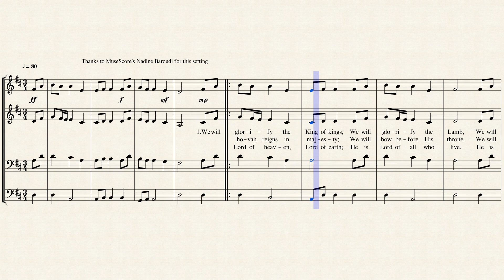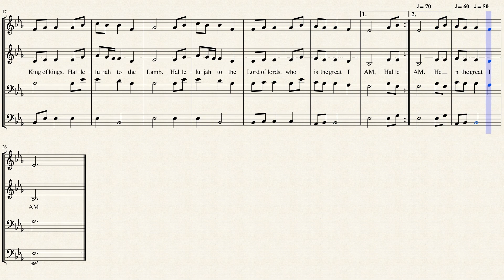We Will Glorify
Written and composed by Twila Paris in 1982, this beautiful praise anthem is published in 20 hymnals. Twila Paris (born December 28, 1958) is a contemporary Christian music singer, songwriter, author and pianist. Since 1980, Paris has released 22 albums, amassed 33 number one Christian Radio singles, and was named the Gospel Music Association Female Vocalist of the Year three years in a row. Many of her earlier songs such as "He Is Exalted", "We Will Glorify", "Lamb of God", and "We Bow Down", are found in church hymnals or otherwise sung in church settings. She was inducted into the Gospel Music Association Hall of Fame in May 2015 --Wikipedia